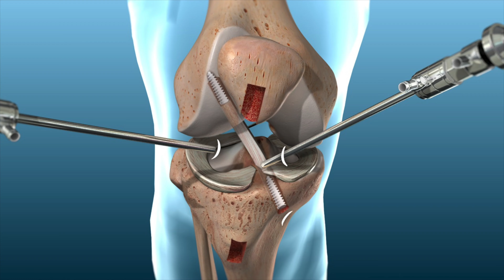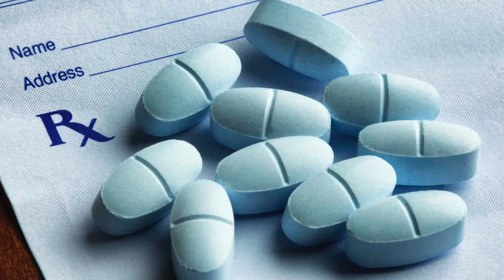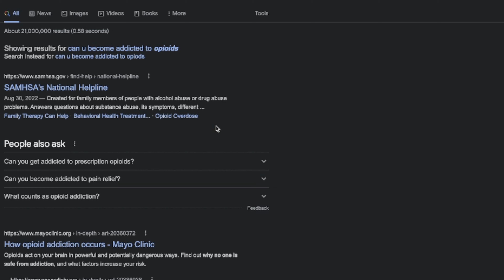Introduced to Pills at 15..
There is an opioid epidemic happening right now.
This is my story about how I got started using opioids at 15 years old.
.. Life is crazy, right?